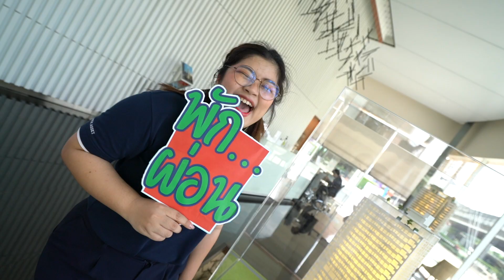parody พัก…ก่อน!! ให้ลูกค้าได้พักผ่อน โครงการไซมิส พระราม 9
พัก…ก่อน ให้ลูกค้าได้พักผ่อน
คอนโด MIXED USE ราคาดี๊ดี โซนพระรามเก้า
จองก่อน จ่ายทีหลัง กันแบบ Chill Chill
ใกล้สุดๆกับ MRT รฟม. โรงพยาบาล โรงเรียนนานาชาติ และ อาคารสำนักงานชั้นนำ

เริ่ม 3.7 ล้าน*
ลงทะเบียนรับส่วนลดเพิ่ม 200,000 บาท
ยังไม่พอ!!! แถมฟรี iPhone 11 กันไปเล๊ยยย
วันนี้ – 31 พฤษภาคม 63
เงื่อนไขเป็นไปตามบริษัทกำหนด**

โทร 1306
ลงทะเบียนรับรายละเอียดได้ที่